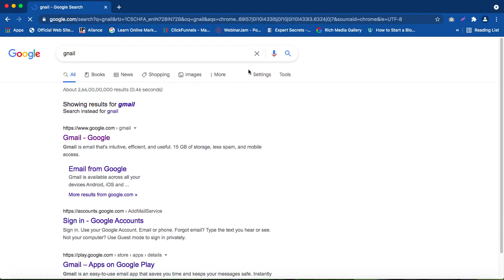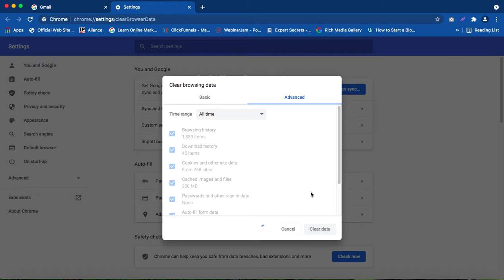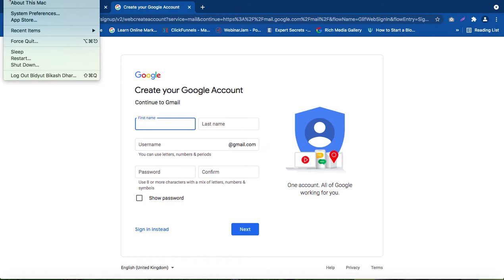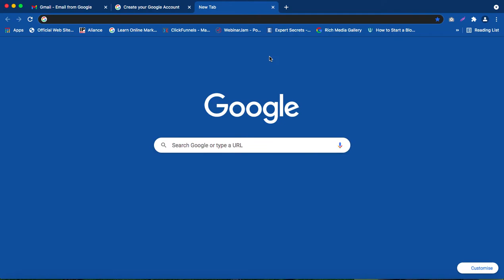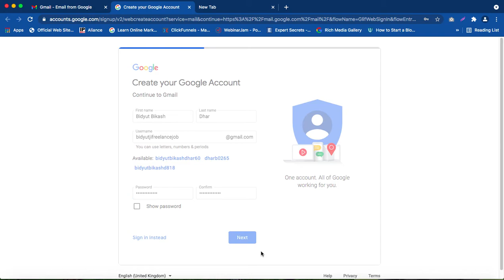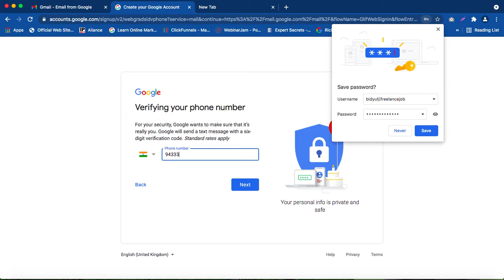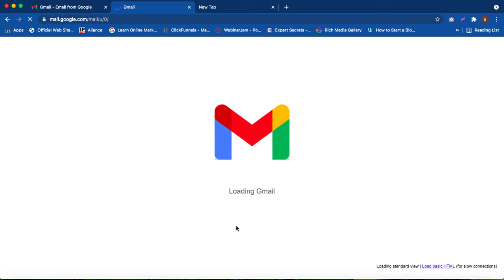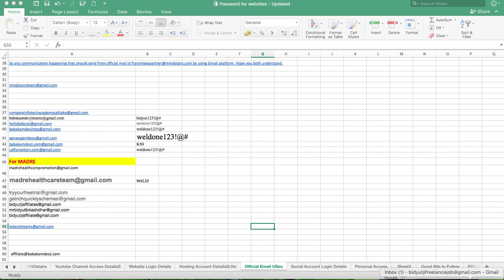Gmail - Setting Up a Gmail Account - How to Create Gmail Account - ফ্রি জিমেইল একাউন্ট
Learn How to create a new Gmail account To create an account: · Go · Click Create an account. · The sign-up form will appear. · Next, enter your phone number to verify your account.

কিভাবে একটি New Gmail একাউন্ট তৈরী করতে হয় বা নতুন গুগল একাউন্ট খোলার নিয়ম সম্পর্কে বিস্তারিত ভিডিও শেয়ার করা হলো .

For Digital Marketing or Affiliate Marketing, Google Adsense, Content Writing, E-commerce Business Start-ups Related Training Admission Enquiries - Please Whatsapp Your Name, Email id, Course Name at my WhatsApp Number - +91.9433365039 or Skype ID - Bidyutji